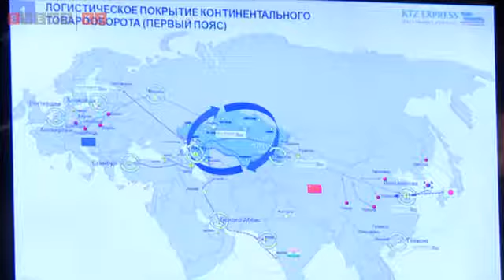Пресс конференция «Участие АО «KTZ Express» в реализации транзитно-транспортного потенциала РК»